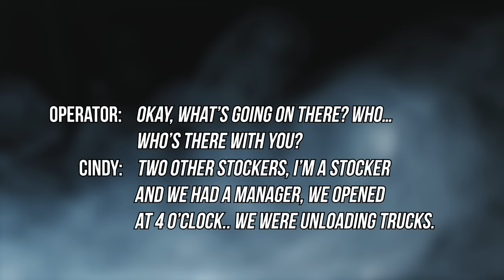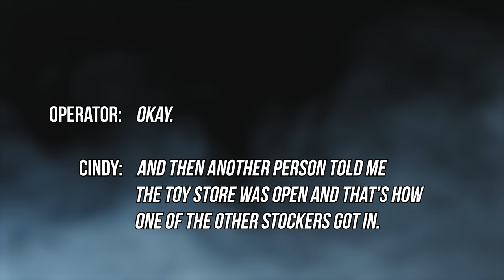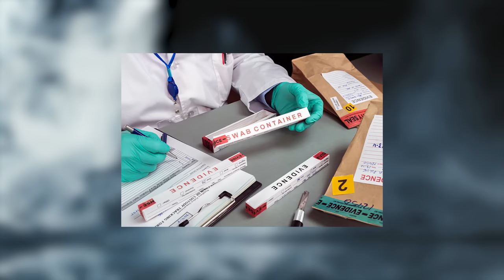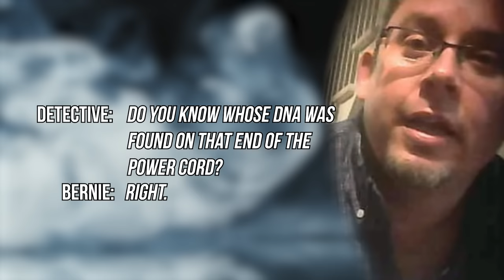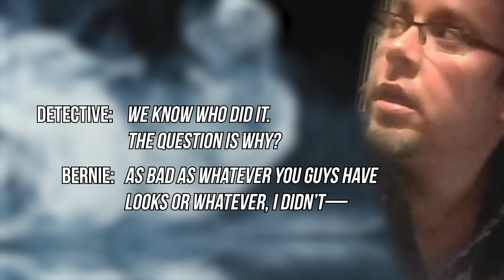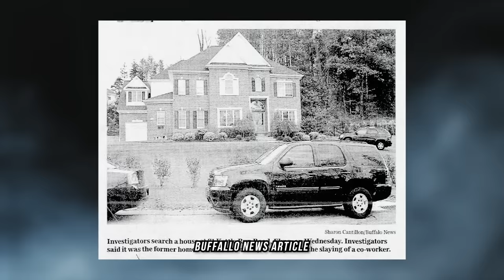Secrets, Lies & MURDER… At Toys R Us???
When beloved Toys R Us manager Larry Wells was found dead in his office on the morning of June 29th, 2013, all of his coworkers were suspects. However, it would take months and a chance realization before detectives noticed something that would finally help them to catch a killer.

Chapters:

00:00 - Intro
02:25 - An Early Morning Tragedy
06:52 - Universally Loved
11:21 - The Timeline
15:15 - The Footage
18:47 - Suspicions & Dead Ends
24:53 - The Match
34:11 - Final Thoughts